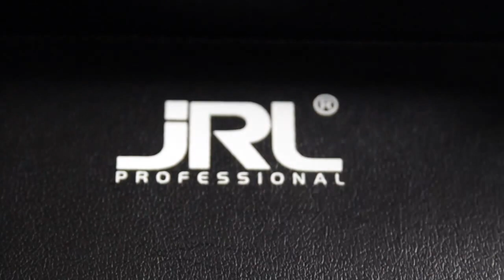JRL Barber Case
• Fits 5 Clippers or Trimmers

• Clipper/Trimmer blade storage space

• Clipper guards storage

• 4 Shears pocket

• 4 Combs pocket

• Two password locks

• 2 accessories compartments

• Should Strap

for more images and videos